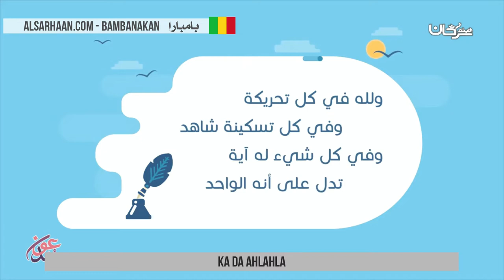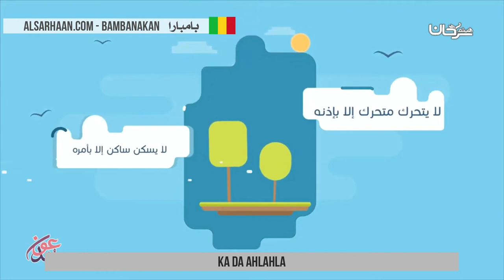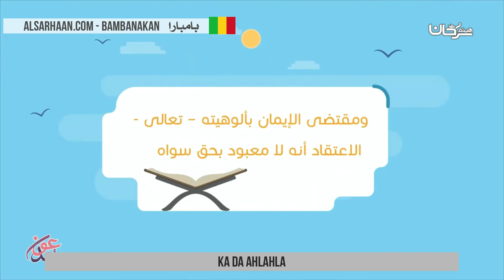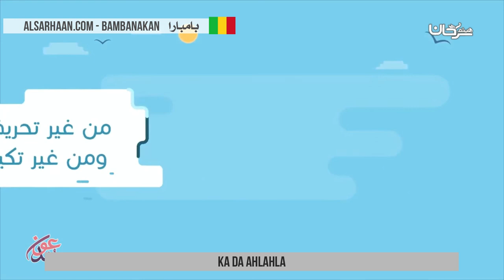ka da ahlahla الايمان بالله